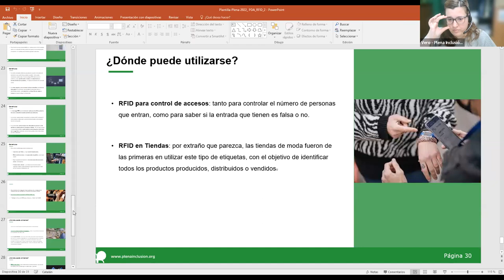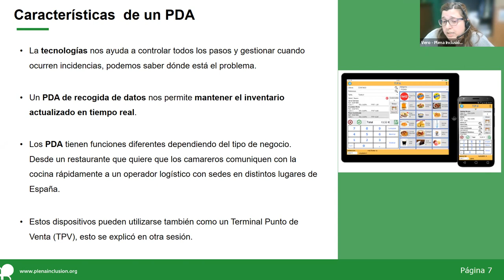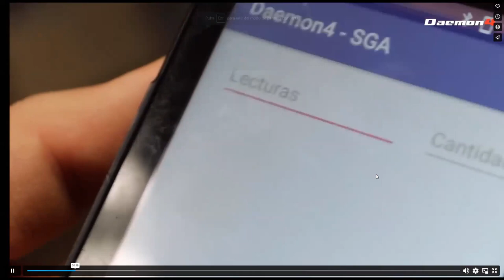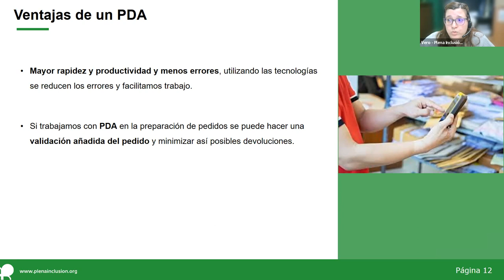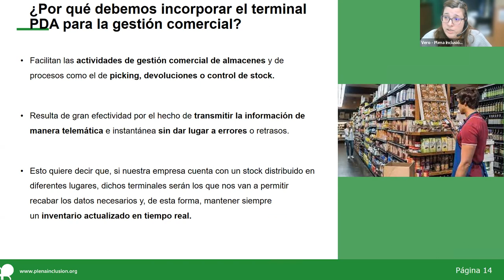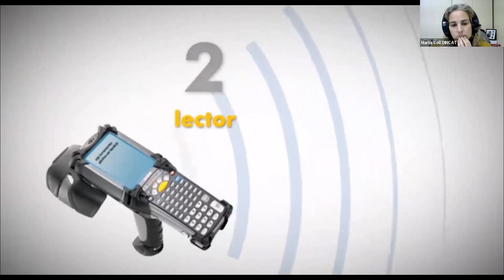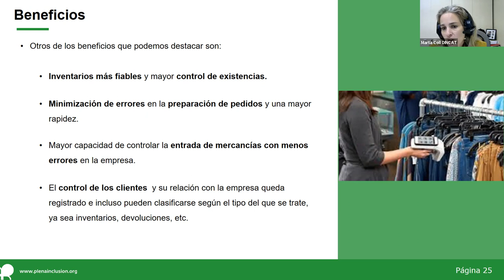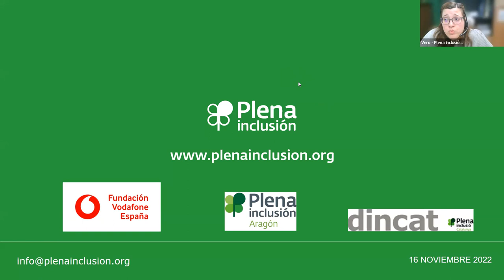EmpleON PDA y RFID 16 de noviembre